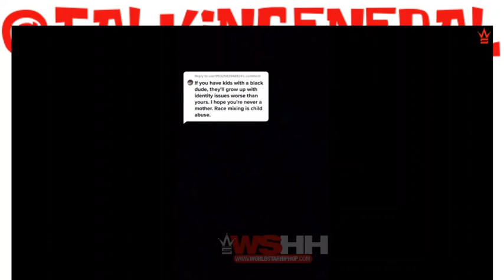Tommy Sotomayor & Kevin Samuels | White Teen Tries To Sound Like A Black Women - Ghetto Stereotypes?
DO MEN CONTROL RELATIONSHIPS? DO WOMEN CONTROL SEX? DO WE LISTEN OR DO WE LISTEN TO RESPOND?

Who is Kevin Samuels, is he the real deal, or another slick talking hustler, Do you agree with his POV or is he selling the public lies?

Tommy Sotomayor The King Of Controversy Please Let Me Know Can We Trust Our Black Queens These Days

Onyankopɔn

(MENTION TALK IN GENERAL FOR A DISCOUNT)